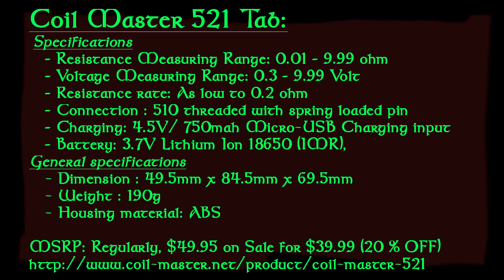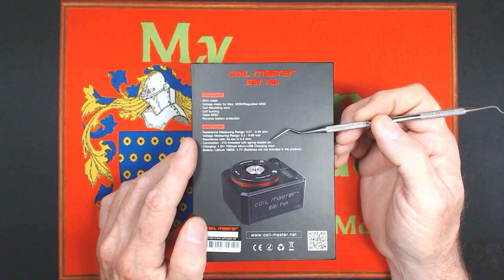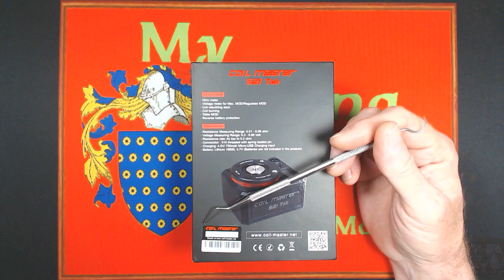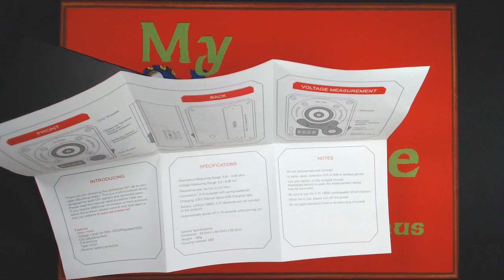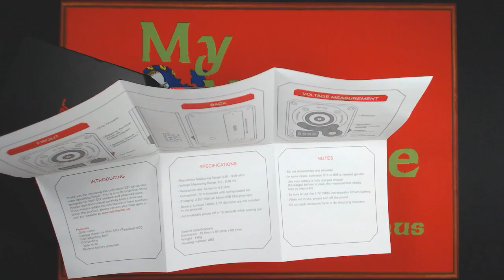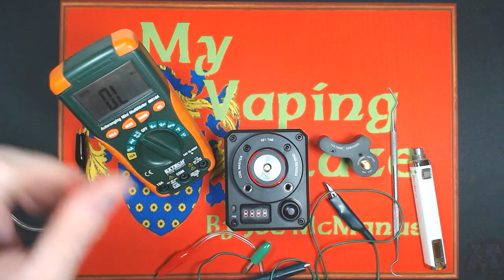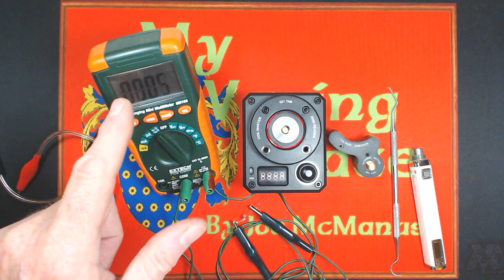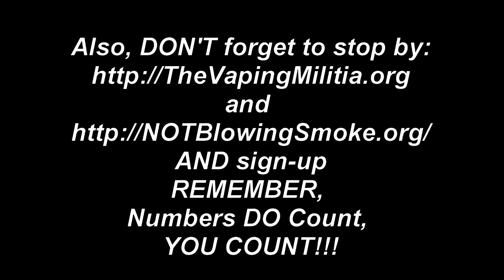MVP #27, The Coil Master 521 Tab accessory Review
In this review, I look at yet another accessory, that when it first came out was denounced as a clone of another product that you had to hock your first born child for, and if you didn't have kids, you were up the creek with out the proverbial paddle.  I speak of the 521 Tab from coilmaster.

This diminutive and wholly unassuming piece of DIY kit has become, for many builders almost a necessity!  So let's take a look at it and put it under the review microscope and see if it's good points outweigh its not so bad points.

PLEASE, remember,  the opinions I express in ANY of these reviews or Vlogs are just my PERSONAL opinions on the products or issues I'm looking at and speaking about, IF you are considering purchasing ANYTHING I do a review on, I strongly advise you to do your research before you buy, PLEASE, never go and spend your hard earned money on just my opinion alone, watch and read as many different reviews as you can, get as many opinions as you can, THEN, and ONLY THEN, make YOUR OWN INFORMED decision to purchase the product or not.

This product was recieved by me free for the purpose of doing this review, BUT this in no way, shape or form has affected or will EVER affect my opinion(s) on any of these products!

The vast majority of products I review I purchase with my own money, and, this likewise in no way affects my opinion(s) on whether these products are good or not.

In other words, don't get upset just because my opinion is different from your own, OK!

Joe M.

Copyright Info:
Ending music derived through editing from:
"Cataclysmic Molten Core" from YouTube Music Library
and